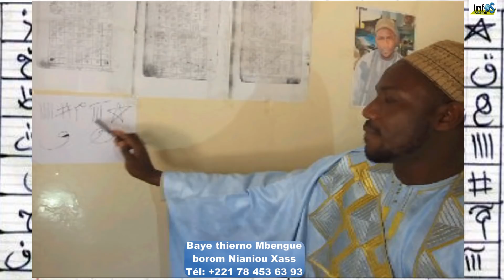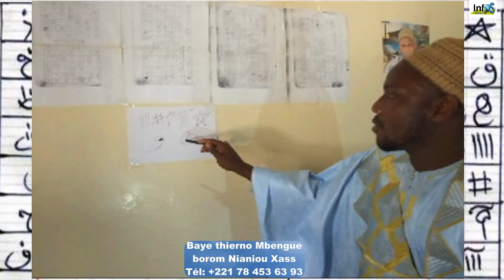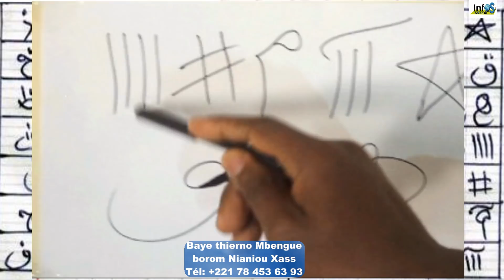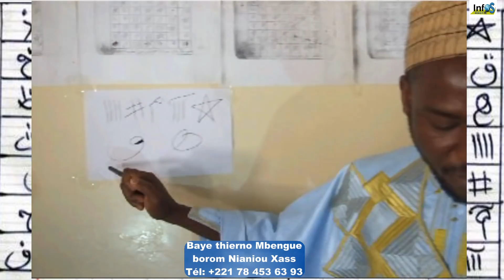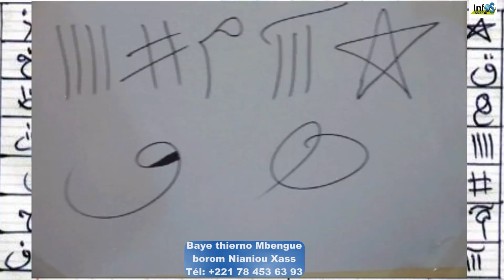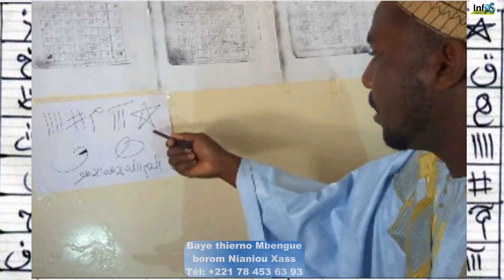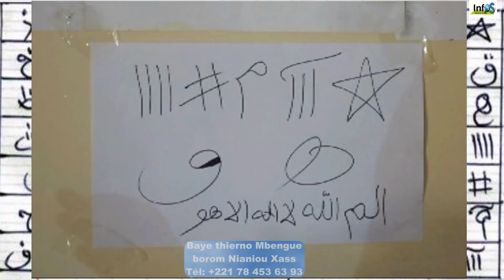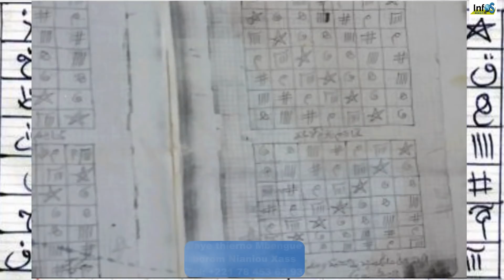Le secret jamais révélé du "Xatim Souleymane" avec Baye Thierno Mbengue